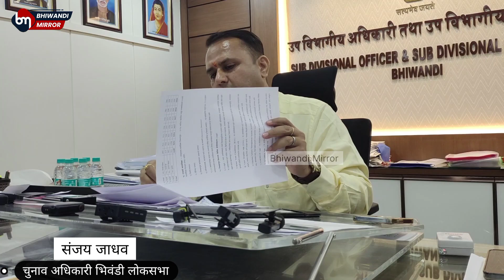Loksabha Election Bhiwandi ||Election Officer Bhiwandi ||Bhiwandi Loksabha Election Update